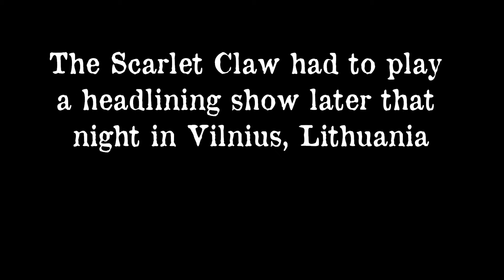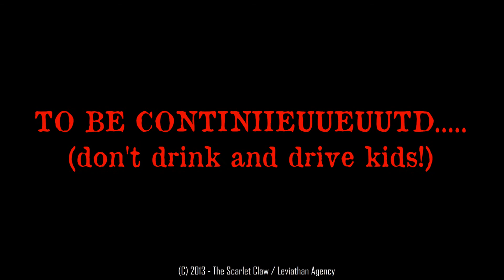The Scarlet Claw On The Road Episode 05 "There and Back Again"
Lyrics by: Mike Cress
(c)The Scarlet Claw